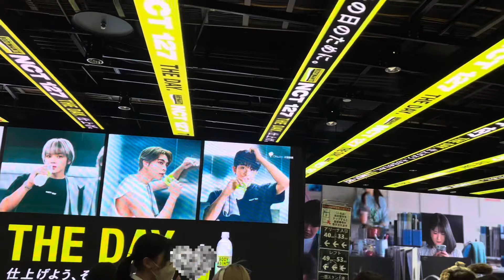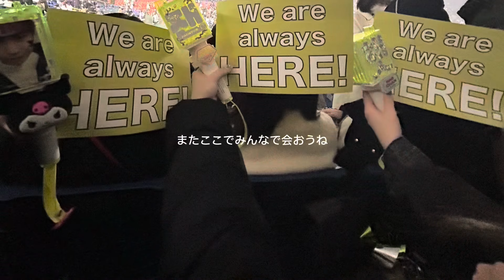NEOCITY_THE_UNITY 東京ドーム2日間vlog / 시즈니 브이로그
ここ2週間くらい、ライブのことしか頭になかった懺悔動画
これから動画編集ちゃんとやるね！

いつもと違う雰囲気失礼🙇🏻‍♀️
需要みて次も作るか考える